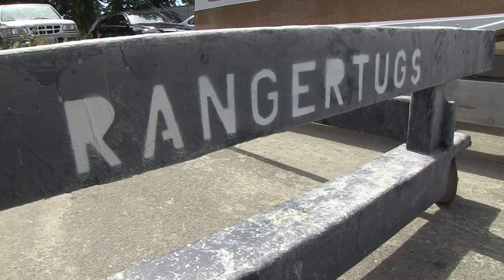American-Made Ranger Tugs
The single biggest thing I've learned in my 60 years of making trips around the sun is that it's all about people. It may appear to be about other things, but when you get down to the real nitty gritty, it's people. It was that way in my life as a racer too. People saw the boat and me, but what really made my racing career a success was the talented, hardworking people that surrounded me. Those amazing boats didn't materialize out of thin air. They were designed, created, and maintained by dedicated people, who loved what they were doing and strived to always reach higher.

My friends at Ranger Tugs are very similar to my racing teammates. First, they simply love boats and being on the water! They are in the business, first and foremost, because they love boats. They have been designing and building boats for many decades, always trying to improve upon their creations. In racing, our goal as a team was to always try to better our last, best performance. It's the same at Ranger. They just never stop trying to create a better "mousetrap."

I find there are three basic kinds of teams. There are teams that are supremely competent, but not much fun to be around. Then, there are teams that are really fun, but maybe not as good as what they could or should be. And then there is the best kind of team, a group of people who are amazingly competent and driven to excellence, but are also fun-loving and great to be around. That's when the magic happens! Those are the teams that I treasured from racing days. Life is good when you are part of a group like that. I believe Ranger is that kind of team. Hardworking, dedicated, loving what they do and so much fun to be around and spend time with.

I'm also a big believer in supporting my neighbors. I try hard to support businesses in my community, region, and country. Here's how I look at it. If the local businesses are successful, my community, state, and country will thrive and I will thrive right along with them.

And, lastly, great service is critical to me. Great service is harder and harder to find these days. Ranger not only provides great service, but when you own a Ranger, you're part of a community takes care of each other, just like communities should. Sam and I have enjoyed a wonderful eight months with our Ranger 27, The Boat Guy I. And the people who design them, build them, and service them, enjoy them right along with us.

Chip Hanauer, The Boat Guy